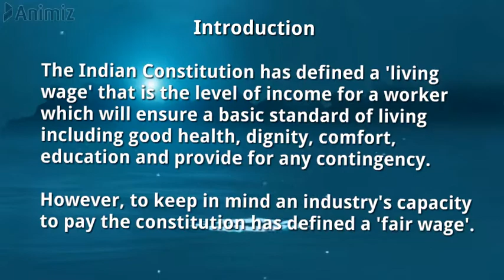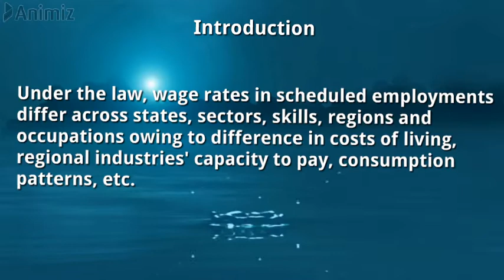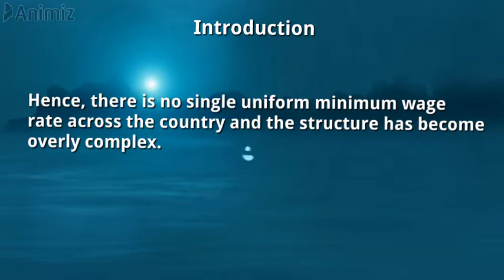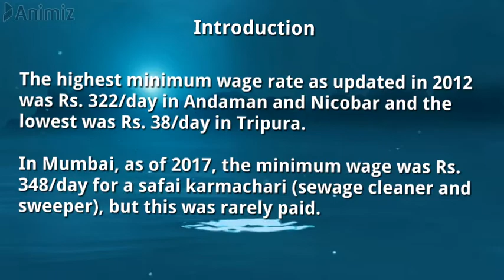MINIMUM WAGES ACT, 1948- INTRODUCTION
The Minimum Wages Act 1948 is an Act of Parliament concerning Indian labour law that sets the minimum wages that must be paid to skilled and unskilled labors.
The Indian Constitution has defined a 'living wage' that is the level of income for a worker which will ensure a basic standard of living including good health, dignity, comfort, education and provide for any contingency. However, to keep in mind an industry's capacity to pay the constitution has defined a 'fair wage'.
Fair wage is that level of wage that not just maintains a level of employment, but seeks to increase it keeping in perspective the industry's capacity to pay.
To achieve this in its first session during November 1948, the Central Advisory Council appointed a Tripartite Committee of Fair Wage.
This committee came up with the concept of a minimum wage, which not only guarantees bare subsistence and preserves efficiency but also provides for education, medical requirements and some level of comfort.
India introduced the Minimum Wages Act in 1948, giving both the Central government and State government jurisdiction in fixing wages.
The act is legally non-binding, but statutory.
Payment of wages below the minimum wage rate amounts to forced labor.
Wage boards are set up to review the industry's capacity to pay and fix minimum wages such that they at least cover a family of four's requirements of calories, shelter, clothing, education, medical assistance, and entertainment.
Under the law, wage rates in scheduled employments differ across states, sectors, skills, regions and occupations owing to difference in costs of living, regional industries' capacity to pay, consumption patterns, etc.
Hence, there is no single uniform minimum wage rate across the country and the structure has become overly complex.
The highest minimum wage rate as updated in 2012 was Rs. 322/day in Andaman and Nicobar and the lowest was Rs. 38/day in Tripura.
In Mumbai, as of 2017, the minimum wage was Rs. 348/day for a safai karmachari (sewage cleaner and sweeper), but this was rarely paid.